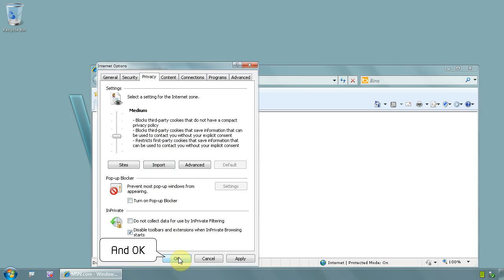Internet Explorer - How to turn on or off the popup blocker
We all know pop ups are evil but sometimes you need to turn it off so you can view a movie or access your bank account
This is how to tun pop up blocker on or off

With Internet Explorer running click on icon TOOLS or press key ALT to see the menu and click on INTERNET OPTIONS
Now click on tab privacy and deselect option TURN ON POPUP BLOCKER if you want Internet Explorer to display pop ups
That`s all you have to do, click button OK to close window and save settings